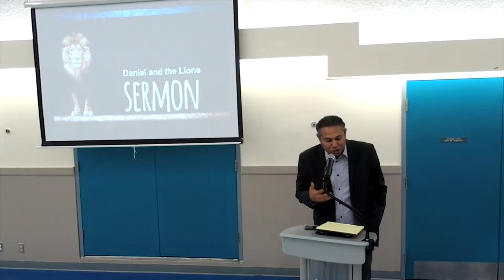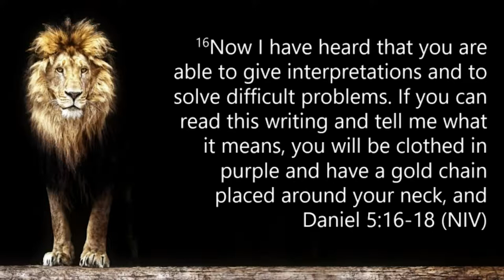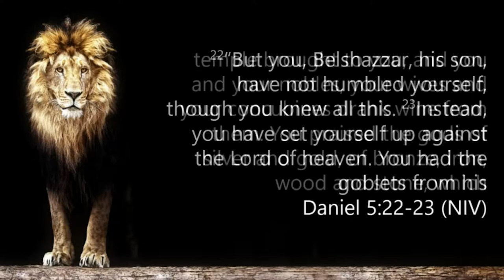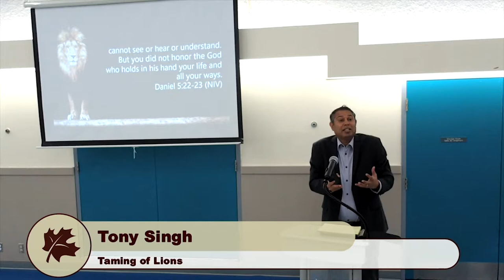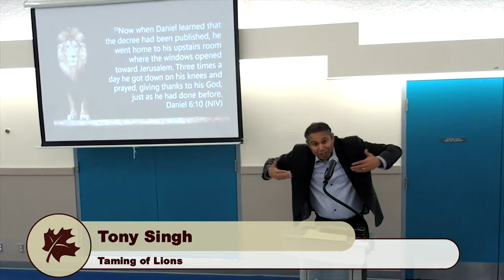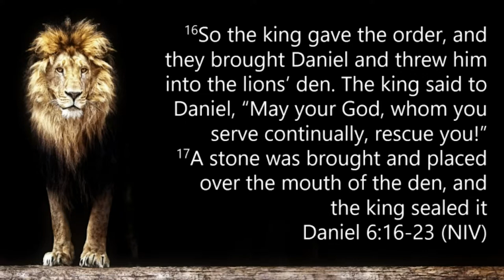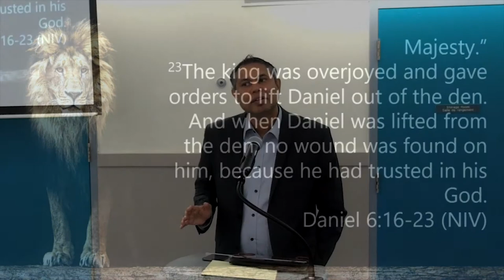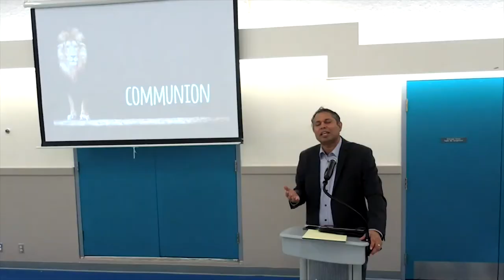Taming of Lions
Sunday Sermon from the book of Daniel.